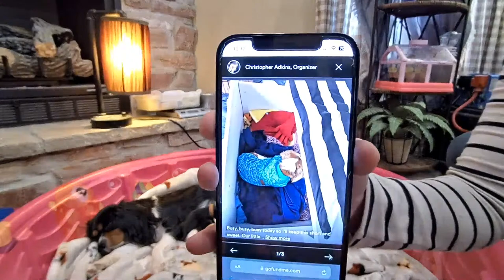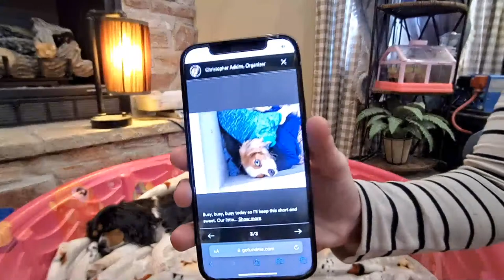Cavalier Puppy Livestream: Myra's 2-day-old Puppies Gained Their Weight Back!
Good morning, friends and families! We hope you are doing well on this sunny Easter Sunday! The sleep debt is continuing to add up, but the puppies are all doing really well. Myra didn't fluff her blankets nearly as much last night, which was extremely helpful! When I did their 48-hour weight checks, I was really happy to see that my efforts the previous night paid off, with each puppy gaining back nearly all of their weight, some of them more!

Myra delivered 6 puppies between 6:46pm and 12:52am March 28th, but one was a stillborn. They remain in our bedroom for constant supervision. Their pool is near the foot of our bed so that Mama can come and go as she pleases. Everything she needs is readily available to her, and we find that giving her breaks (such as up in our bed for belly rubs) helps delay the burnout she may experience.

Delivery Day:
6:46PM Black & Tan boy (brown) CAPPUCINO "Cap"
8:23PM Tricolor girl (magenta) PANDA
9:25PM Black & Tan girl (gold) ROSE
11:25PM Blenheim boy (avocado) AVOCADO
12:52AM Blenheim girl (turquoise) PETAL

We've been fundraising for Amelia's family for the month of March. I apologize for forgetting to read Chris's updates. We'll catch up today! With it being the 31st, this is our last day of our fundraising marathon, so I wanted to say thank you to everybody who was part of our efforts to help make sure Amelia's family was able to provide the care she needed to survive and go home. We've raised almost $1400, and we still have two days of revenue to add!

For those who haven't heard about what they've been going through, you can read more about it

*Fundraising Numbers*
$796.33 Amelia's Army & RBC Merch
$578.41 March YouTube Ad Revenue
Running Total: $1374.74

Thank you to everybody who has purchased items from our shop! We sincerely appreciate everyone who has ordered merchandise and/or donated to Amelia's cause. Another very warm thank you to those of you who are here watching to support Amelia and her family... being here helps those numbers climb!

Looking forward to seeing all of you soon!

With warm hugs and cavalier kisses,
Elisabeth & Drew

Welcome to the Red Barn Cavaliers family home! This stream is in our bedroom, where our most recent litter of puppies was delivered on March 28th. We live stream them every day, providing all of their care on stream for their families to see and keep up with their puppy's progress. This litter's delivery was streamed live, and you can find a Labor/Delivery playlist

We raise Cavalier King Charles Spaniels with an emphasis on their emotional-social development. We raise all of our puppies for the distinct purpose of becoming Emotional Support Animals. This breed of dog has a temperament ripe for therapeutic bonding, and their ability to tune into their handler's emotional needs can't compare to any other breed. We nurture those characteristics to optimize them further, starting before their eyes open.

We potty train our puppies using pine pellets designed for rehydration, beginning between 5-7 days old. Our puppies typically understand where to go potty within about a week of practice, and they soon learn to use the tray all on their own. By about 6-7 weeks, they begin waking during the night to use the tray.

Our young puppies are kept in our master bedroom for 24-hour observation and care. We leave the audio on so that viewers are able to hear puppy noises, but that means you may overhear some personal interactions.

Below are links to some products we use. We may earn a small percentage of qualifying purchases:

Black cozy bed the puppies sleep in (ours is XXL)
Puppy Backpack Carrier
Travel Carrier - TSA Compliant
Nail Trim Kit - drummel with nail clippers
Kwik Stop for Nail Trimming
Snuffle Mat

Pine Pellets & Tray can be found at Tractor Supply or Blain's Farm & Fleet. At Blain's, the pellets are brand name 'Guardian' in a solid white bag. The only tray we recommend is by DuMor.